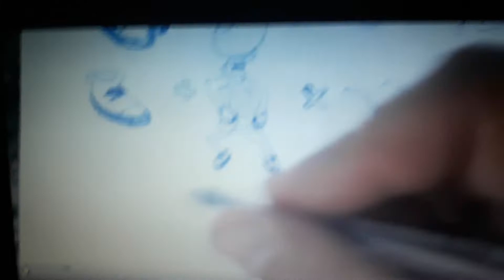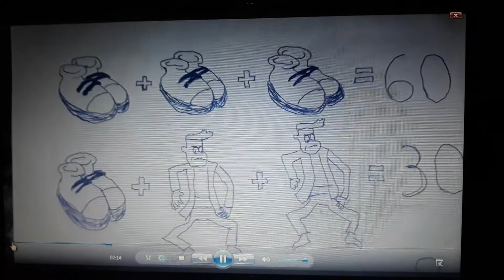Parte 1 eq. de Figuras.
MACETE.